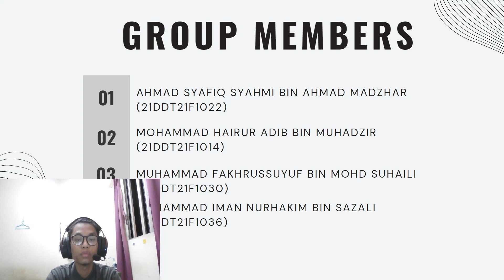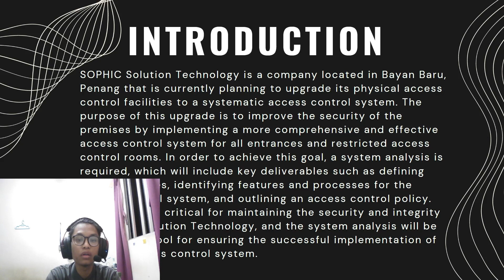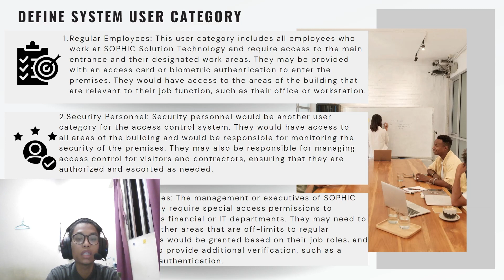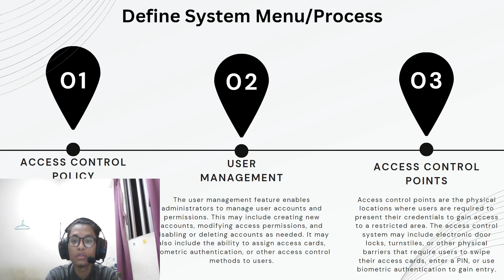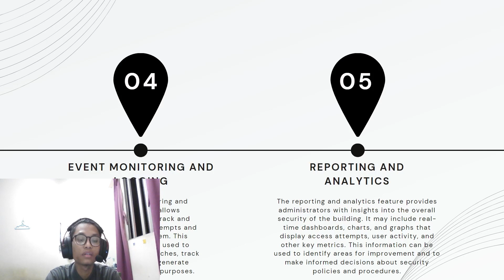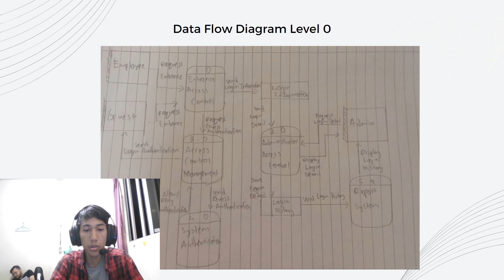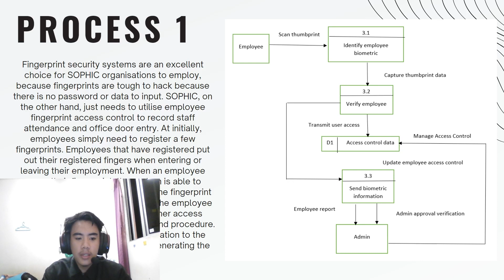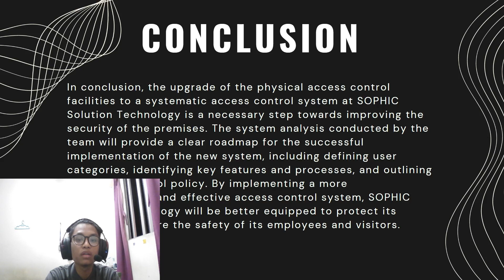mini project presentation